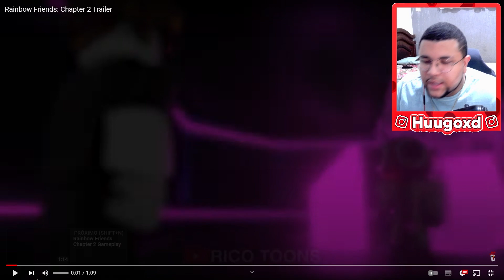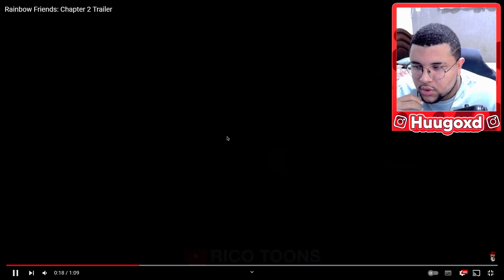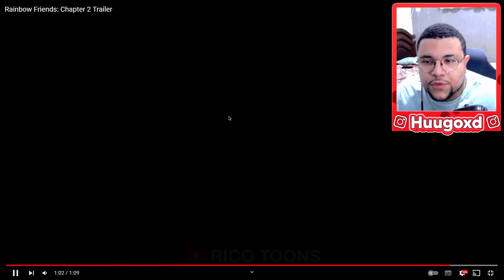Spoiler Do Capitlo 2 de Rainbow Friends...